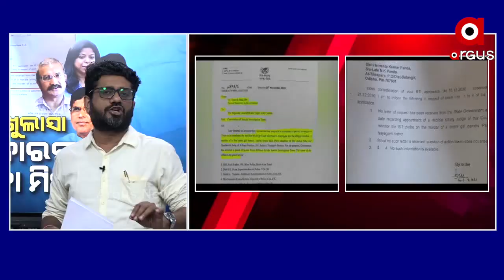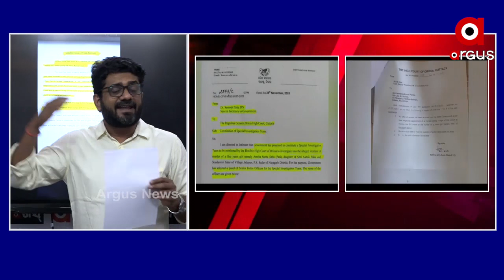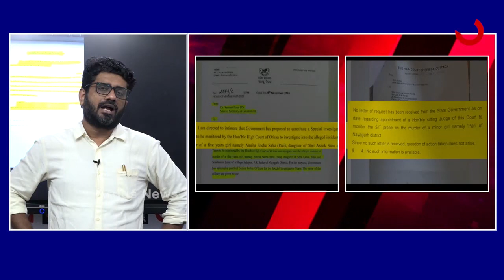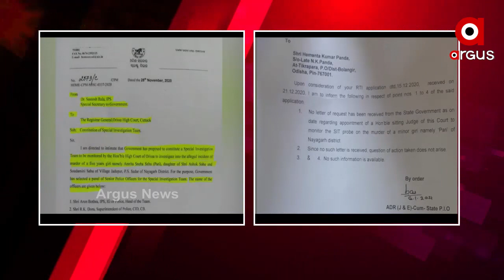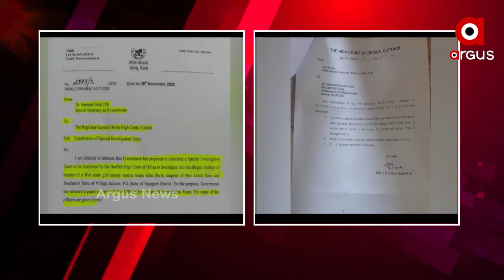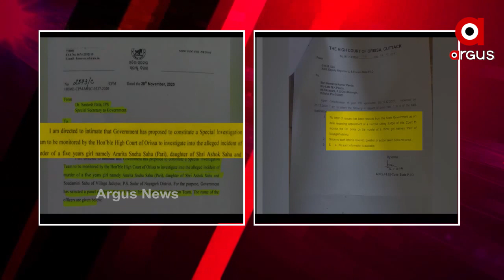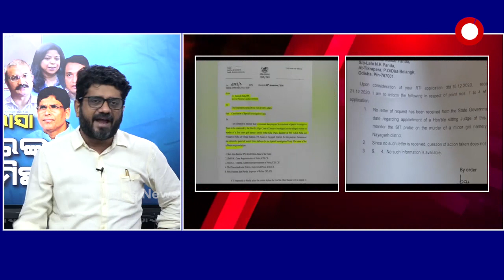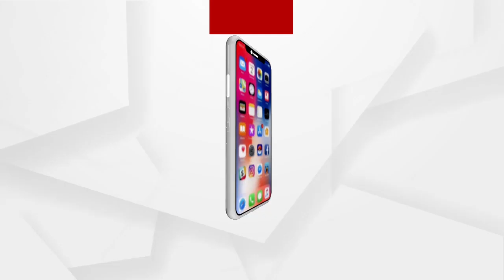Big_Breaking: ସମୟ ଗଡାଇବା ପାଇଁ କୋର୍ଟ ମନିଟର୍ଡ ଡ୍ରାମା କି?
ଅଧିକ ଖବର ପାଇଁ ଡ଼ାଉନଲୋଡ କରନ୍ତୁ “Argus News” ଆପ୍